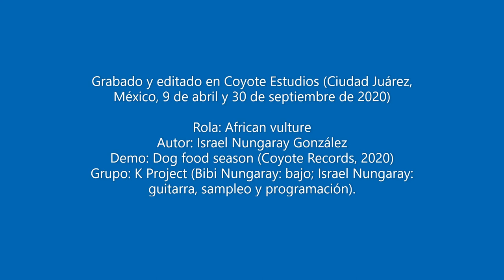K Project 'African Vulture' (2020)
Quinto y último simple del demo 'Dog food season' (2020). Esta rola fue de las últimas en ser compuesta. Contiene un sample de Vulture Man y fue inspirada por Elephant Gym y Battles. Cheers. K Project: Bibi Nungaray (bajo); Israel Nungaray (guitarra, sampleo y programación).